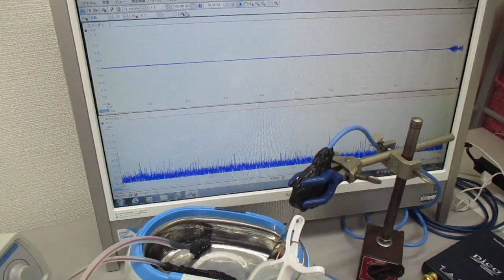超音波発振システム（１ＭＨｚ、２０ＭＨｚ） Ultrasonic-labo